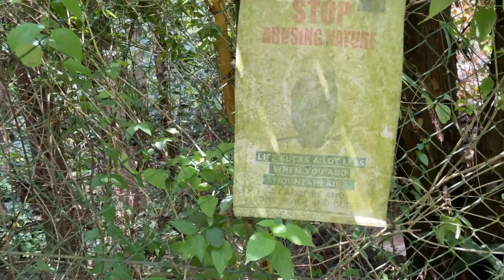Exploring the Beautiful Wayanad | Kerala Vlog 2022 Part 2 | VaVeMane Music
Hello Guys..welcome back to VaVeMane Music.
And this is the second part of our beautiful Kerala journey of 2022.
So here we explore some of the most beautiful places in Wayanad.

We went to Phantom Rocks first and then travelled to Edakkal Caves

So keep supporting us with your likes, shares and subscribes. See you soon on the other side ;)

things to need to spread -
1.Love
2.Kindness
3.Songs of VaVeMane :P

Follow us on the following platforms to always be updated

Spotify Artist Name- VaVeMane

PKB link 7.44